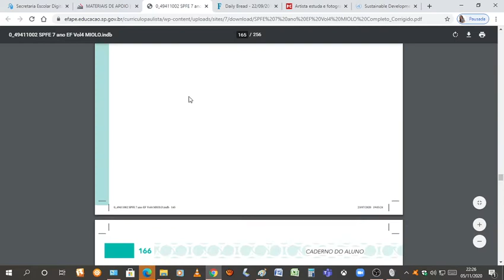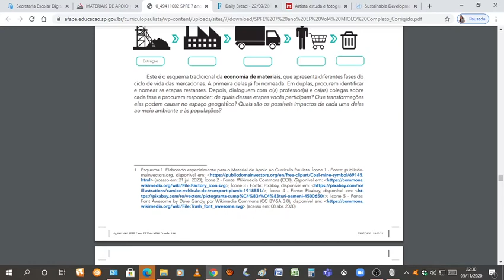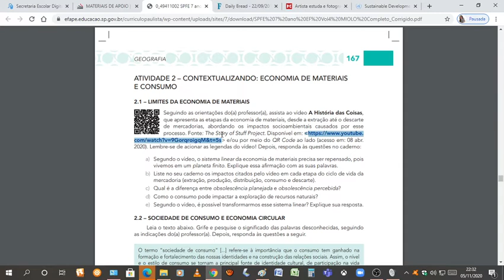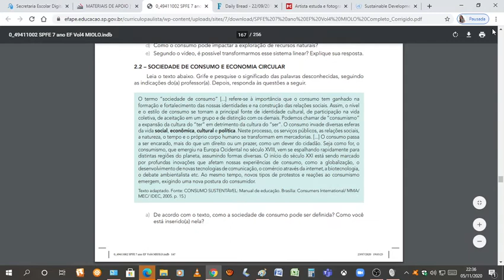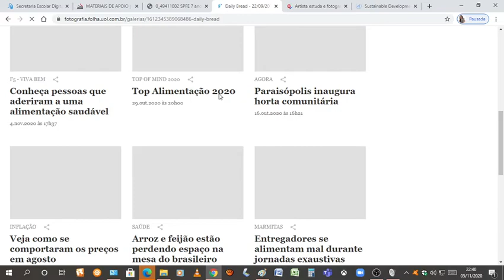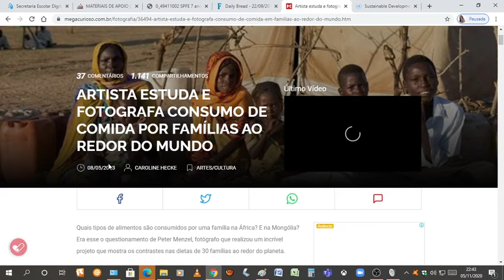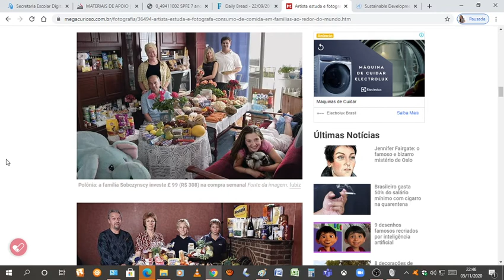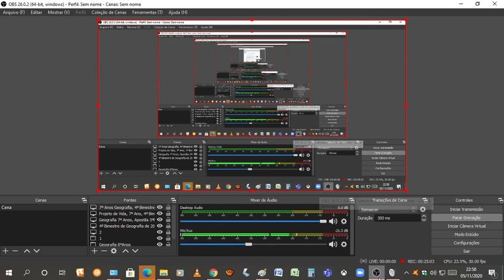7º Anos Geografia, 4º Bimestre Parte 02